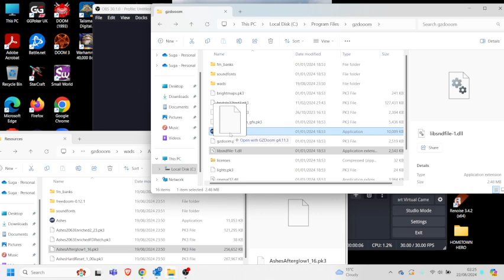Ashes 2063 Afterglow Part 04 [MEOWKLUB]